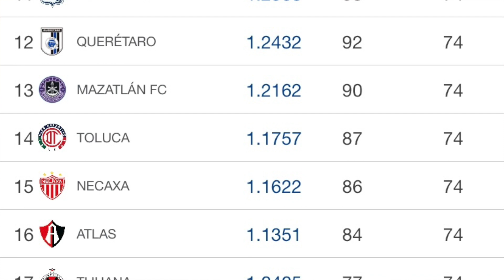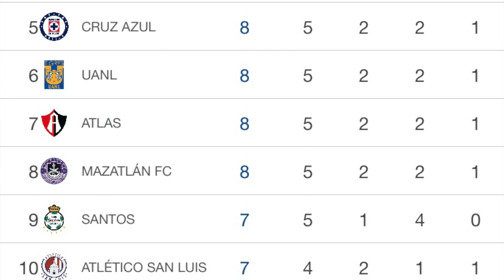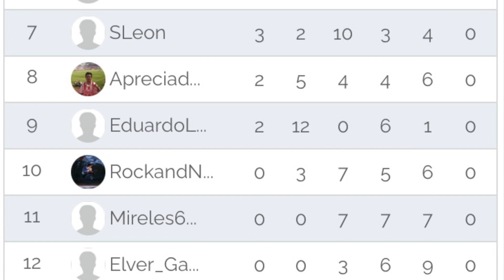Despertó el gigante Necaxa Juarez | Previa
Necaxa recibirá en casa a los Bravos del Tuca Ferreti que vienen de perder un partido frente al America a pesar de haber hecho un muy buen juego y de haber sido perjudicados por el arbitraje. Por otra parte los Rayos ganaron en casa por goleada a los Pumas y buscan acumular 9 puntos en el torneo y demostrar que Memo Vazquez llegó para quedarse al frente de un plantel joven, pero de calidad.

2. En "Tribus", selecciona "Unirse" y busca 90+1 o ingresa el código 925e2
3. Haz tus pronósticos jornada tras jornada y participa